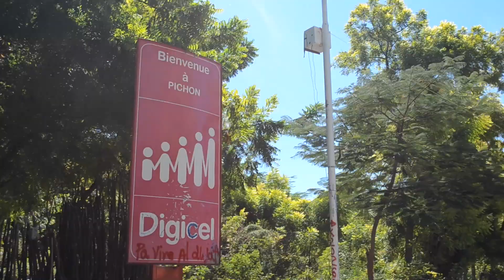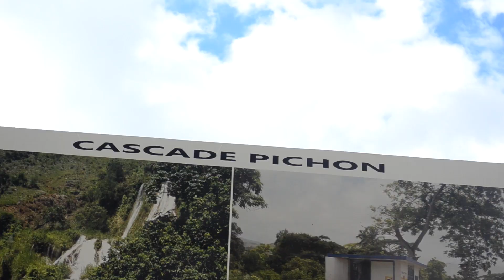Eco-Tourism in Haiti — Sailing Uma [Step 57]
When we take the time to explore Haiti's true roots, we realize how its unique natural elements can be the highlight of this country's future. Instead of focusing on the ugly and the problem, we should let its beauty shine, and focus on the solution. I strongly believe that eco-tourism can be a game changer here. Thank you Nathalie and Haiti Roots, for taking us along to one of Haiti's most beautiful sceneries.

And if you do visit my beautiful country, make sure you get in touch with Nathalie and Haiti Roots.

If you want to show your support or get instant access to The Vault, where we keep our most precious treasures (behind the scenes, bloopers, albums, and more...) Become a Patron on Patreon today :)